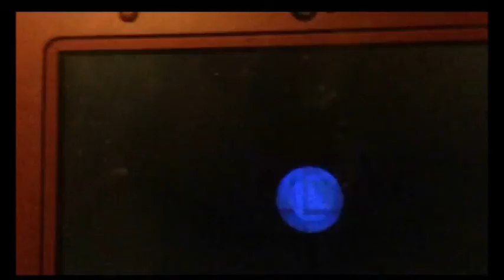Animal Crossing New Leaf Ep 271 walking